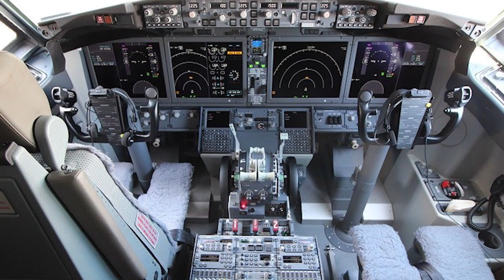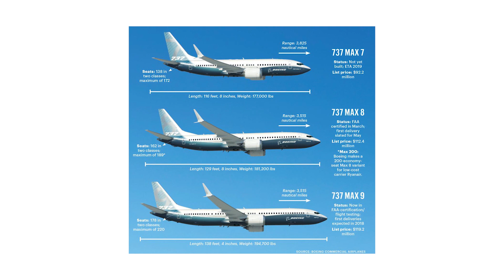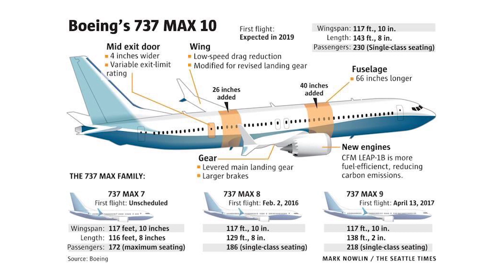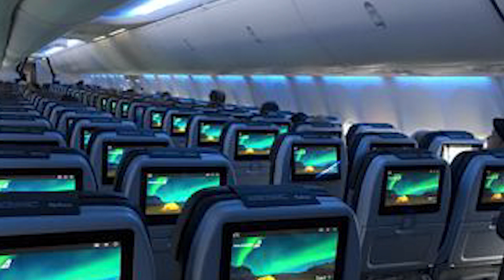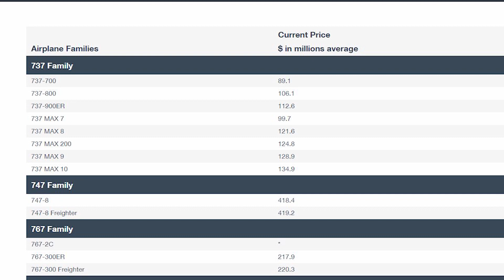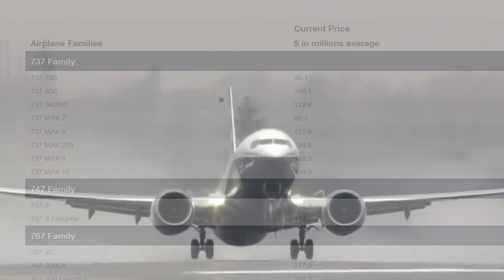10+ Surprising Facts About BOEING 737 MAX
10+ Surprising Facts About The BOEING 737 MAX.

The Boeing 737 MAX is a narrow-body aircraft series designed and produced by Boeing Commercial Airplanes as the fourth generation of the Boeing 737, succeeding the Boeing 737 Next Generation (NG).